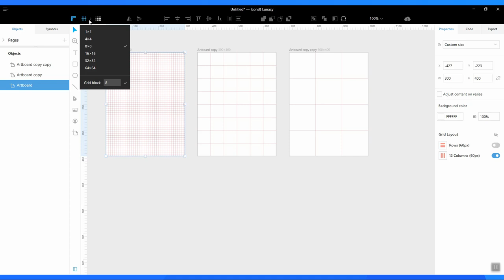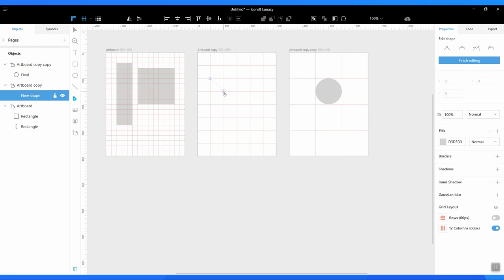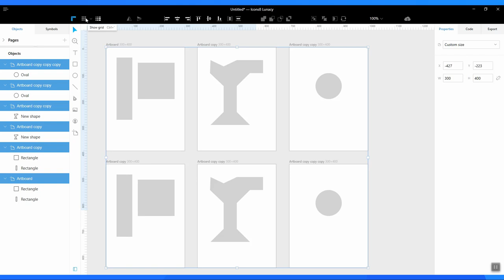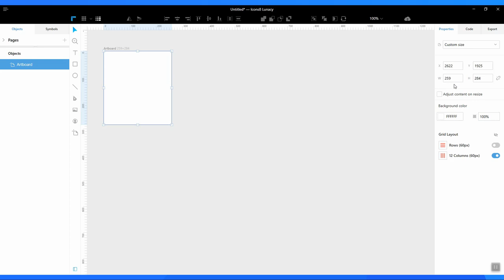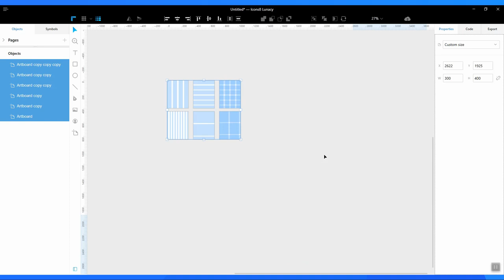Grid and Layout in Lunacy 3.14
We will show you some new and old features:
- Turning on and off Grig and Layout
- Setting up Grid and Layout
- Using Grid and Layout
- Gopying artboards with Grid and Layout.